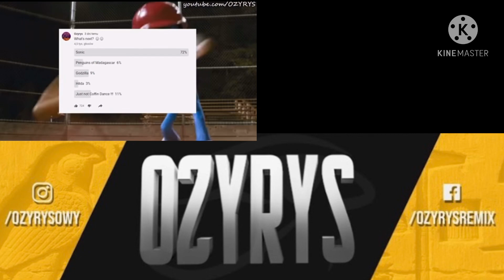Sonic coffin dance with the home alone coffin dance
Thank you guys for 100th subscribers it means allot and in the next video you guys tell me what to do next on the coffin dance we’ll see you guys in the next video bye